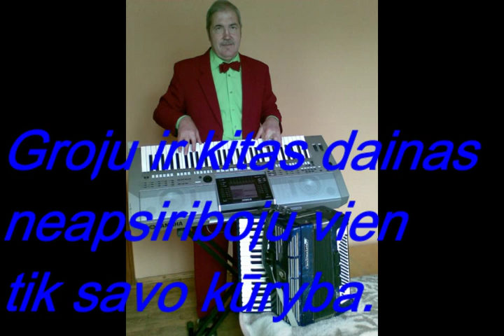"SĖKMĖS KELIONĖJ" Atlieka A. Griškevičius. Nauja daina. Gero klausymo.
Groju, dainuoju visiems ir visur. visuose geruose pasilinksminimuose. 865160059 tai mano telefonas. kreipkitės. SUSITARSIME.